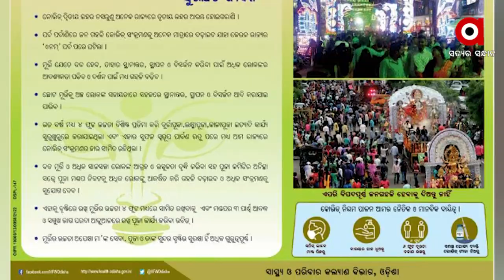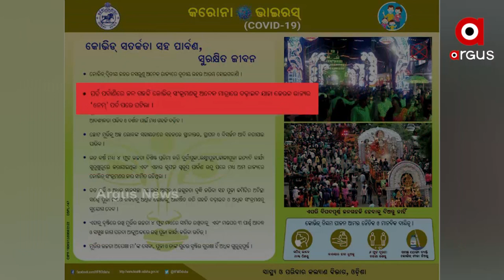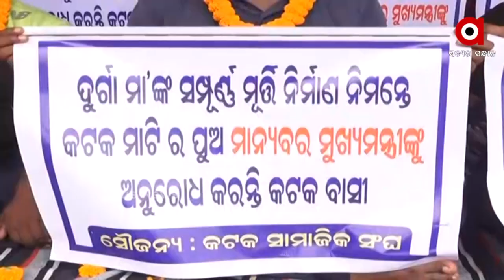ମୂର୍ତ୍ତି ଉଚ୍ଚତା ବିବାଦରେ ଅଂହଙ୍କାରରେ ଅଡି ରହିଲେ ସରକାର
କଟକିଆଙ୍କ ସ୍ବାଭିମାନ ଆଗରେ ନିଜ ଅହଂଙ୍କାରକୁ ବଡ ବୋଲି ପ୍ରମାଣ କରିବାକୁ ବିଜ୍ଞାପନର ସାହାରା ନେଇଛନ୍ତି ସରକାର । ଆଜି ସବୁ ପ୍ରମୁଖ ଖବର କାଗଜରେ ବିଜ୍ଞାପନ ଦେଇ ସରକାର କହିଛନ୍ତି ମୂର୍ତ୍ତି ଉଚ୍ଚଚା ବଢିଲେ ସ୍ଥାପନ ଓ ସ୍ଥାନାନ୍ତରଣ ଓ ବିସର୍ଜନରେ ଅଧିକ ଲୋକ ନିୟୋଜିତ ହେବାର ସମ୍ଭାବନା ଥିବା କରୋନା ବଢିବ ।